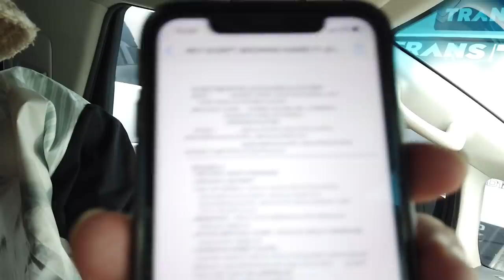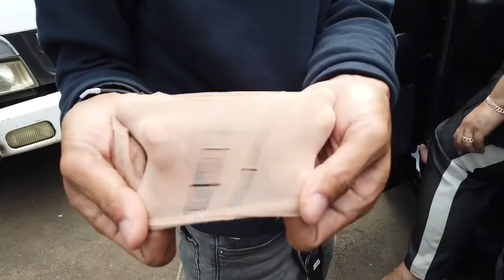TEGA !!! IGUN GREBEK MOBIL AYAH RUBEN !!!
Alohaaa... Selamat datang di Ivan Gunawan Official Youtube Channel!!
Di channel youtube ini, aku akan berbagi tentang kegiatan “SUPER MEGA BINTANG” baik di dunia entertain, fashion maupun keseharianku.

Seperti di episode kali ini, aku akan Acak acak mobil ayah Ruben Onsu !! Mau tau da apa aja di dalam mobil ayah Ruben??? Hhmmm. hmm...hmmm..., pokoknya ini bikin tegang deh!! Makanya,jangan sampe kelewatan yaa.. Daaann, jangan lupa nontonnya sampai habis,truusss iklannya jangan di skiipp yaa saayy.. LOVE YOU,mmuuaahh...

Ivan Gunawan Youtube berada di bawah Media Onsu Perkasa (MOP) "One Stop Digital Entertainment" & Starhits sebagai Official Youtube MCN